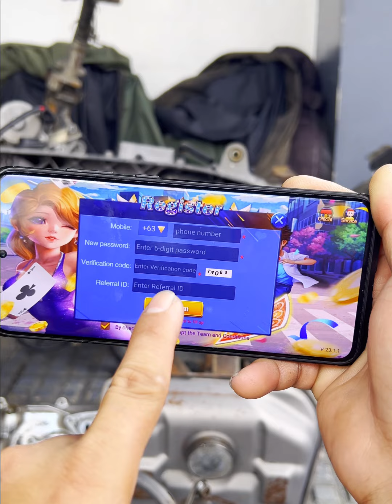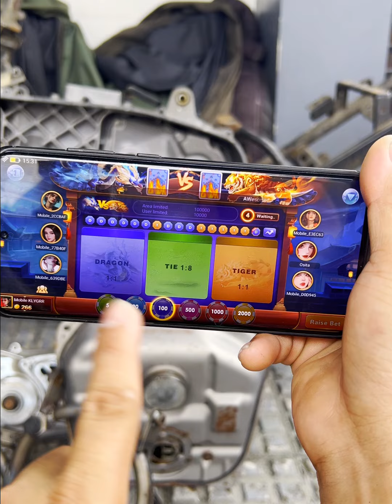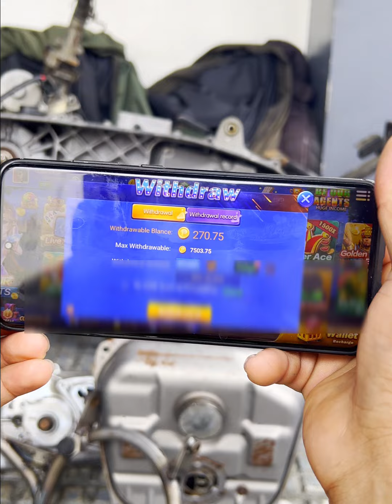Mabisang pang linis ng Makina Project Bike tagtag Part 3